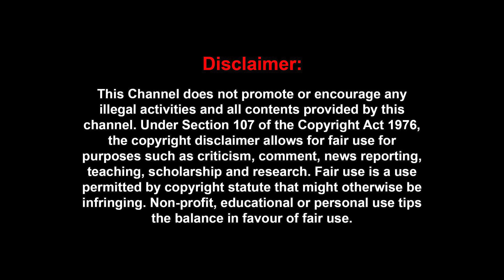'பரபரப்பான FANS MEET..' 'ஓட ஓட விரட்டிய கேரள வெறியர்கள்..' 'தெறித்து ஓடிய விஜய்' 🛑பகீர் காட்சிகள்